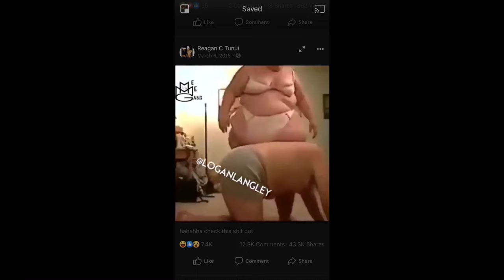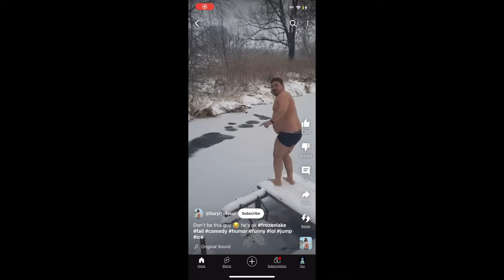Evil West || Chester A Rat ￼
Bro W game frfr see y’all later fs fs 😂

Ight frfr let me know what y’all think of the game 🫣